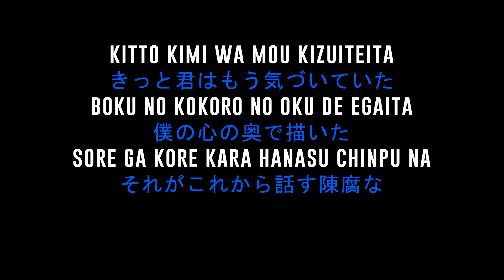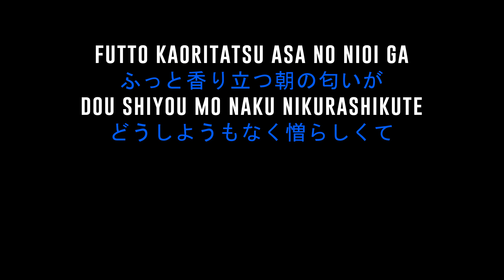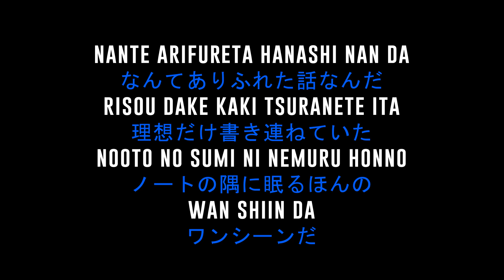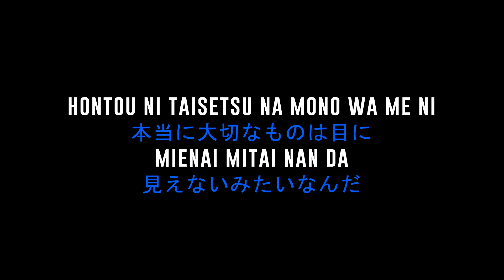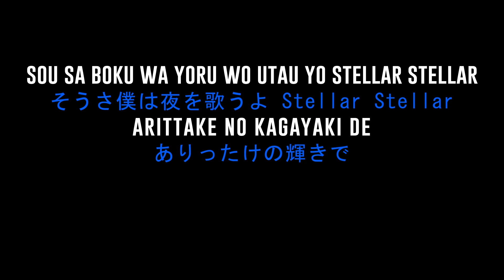Stellar Stellar - Hoshimachi Suisei (The First Take ver.) | カラオケ | Karaoke Instrumental with Lyrics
Song: Stellar Stellar
Artist: 星街すいせい (Hoshimachi Suisei)
Album: Still Still Stellar